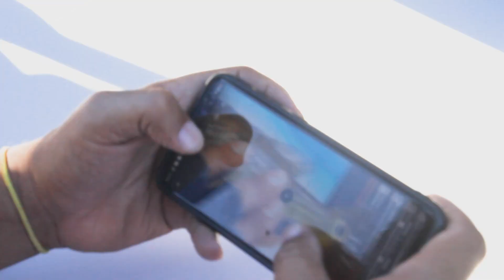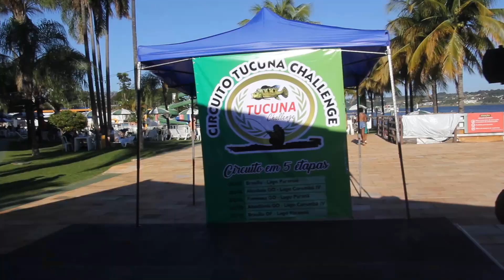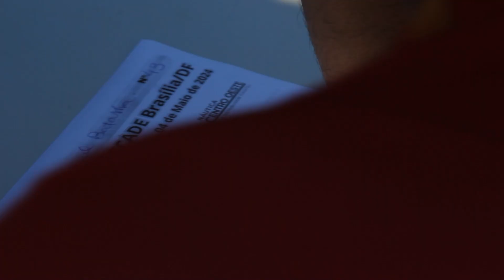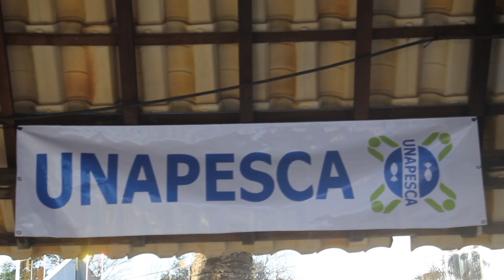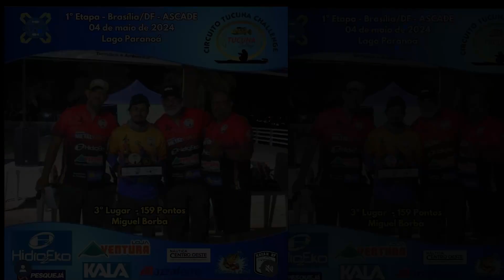Circuito Tucuna Challenge 2024 Lago Paranoá - Brasilia/DF primeira etapa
Um pouco de como foi nossa primeira etapa do Circuito Tucuna Challenge realizado em Brasília DF, Lago Paranoá. O evento teve sua base e largada na ASCADE. contando com quase 100 inscritos. e saindo bastante peixes.
nosso próxima Etapa será em Alexânia - GO, Lago Corumbá IV. teremos a base e largada do evento na Fazenda Salta Pau do proprietário Milton Camelo (28, 29 e 30 de Junho).